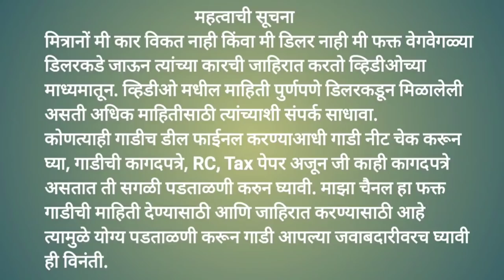Second Hand Omini, Ritz, Alto, Swift, Dezire, WagonR Cars In Pune With Price | सेंकड हैण्ड कार पुणे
नमस्कार मित्रांनो माझ नाव सागर आहे आपल स्वागत आहे माझ्या My First Gaddi या यूट्यूब चैनल वर तर मित्रानों Second Hand Car In Pune पाहण्यासाठी आज आपण आलेलो आहे Jitu Motors वर त्याच्यांकडे 1 लाखापासून कार आहे मित्रानों डाऊन पेमेंट करून आपण कार घरी घेऊन जाऊ शकता.

लोन सुद्दा करून देतात मित्रानों ते कारवर आणि RTO ची सगळी कामे करून देतात ते.

In this second hand cars in pune video I m gonna explore you used suv cars at Jitu Motors they have plenty of used cars they are starting from 1 lakhs upto 20 lakhs they also provide loan facility, exchange offers and they do all RTO works they provide insurance for cars.

जितू मोटर्स
जुना कँनाँल रोड, शंकरमठ
मेगासेंटच्या जवळ, हडपसर
पुणे 13.

आपल्या शोरुमचा आपणास व्हिडिओ बनवायचा असल्यास मला खालील ईमेल वर मेल पाठवा